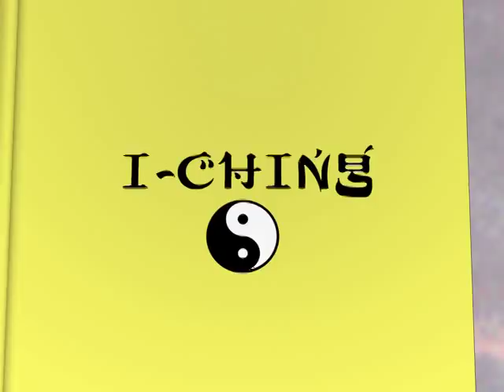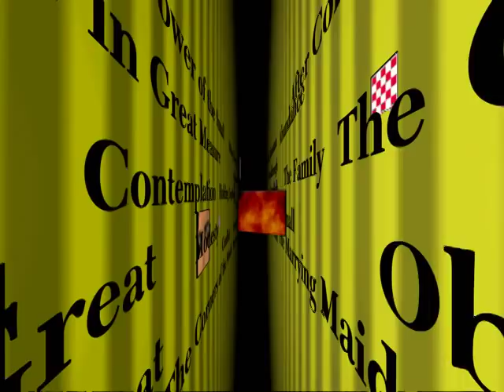The I-Ching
The Chinese fortune telling book The I-Ching, can tell the future in this  colorful music video about the book of changes.